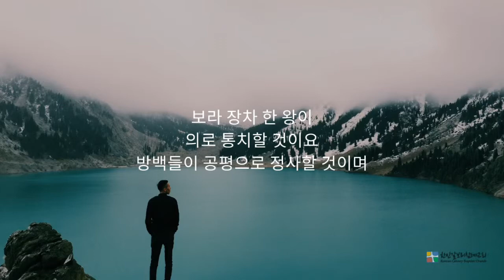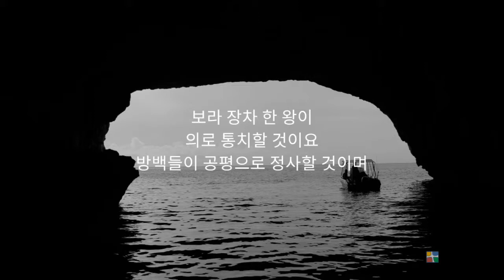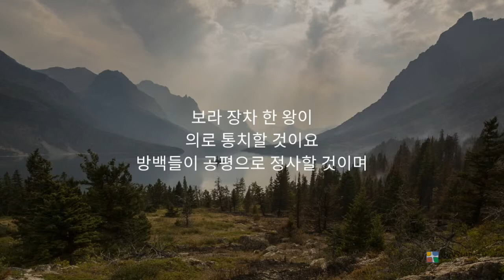하나님의 의로 치료 되어지는 축복!